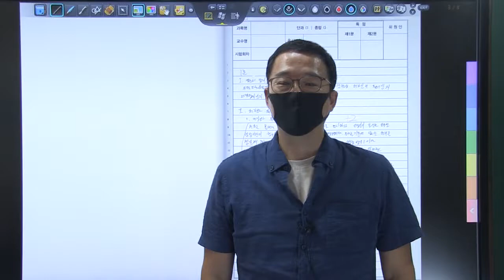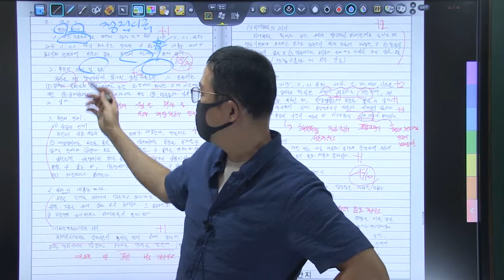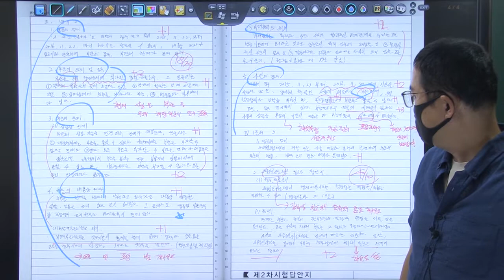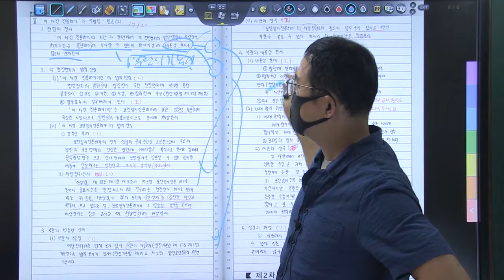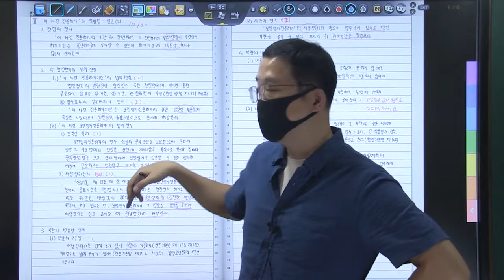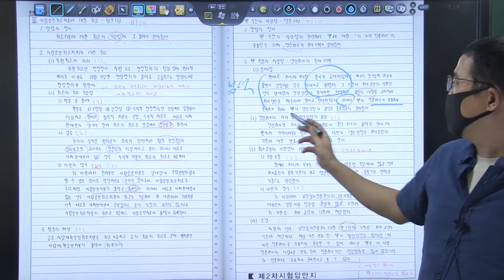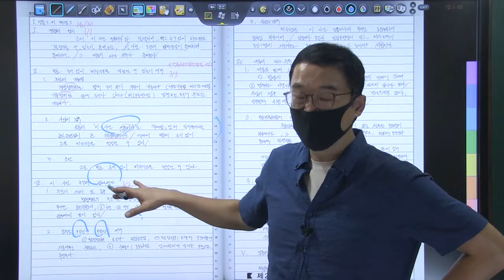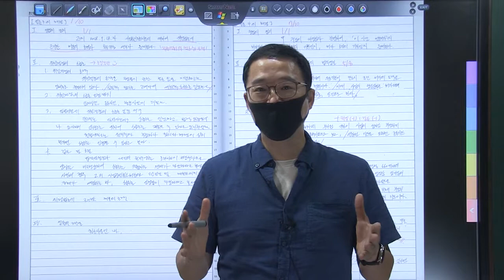22년 5급공채 행정법 1순환 복동이 3회